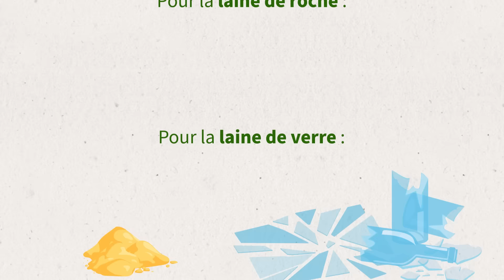Tout savoir sur la recyclabilité des laines minérales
Les laines minérales sont recyclables à l’infini. Découvrez comment les déchets de laine de verre et de laine de roche sont recyclés.